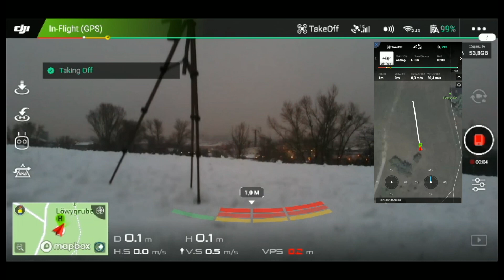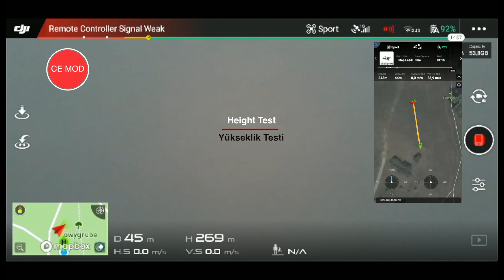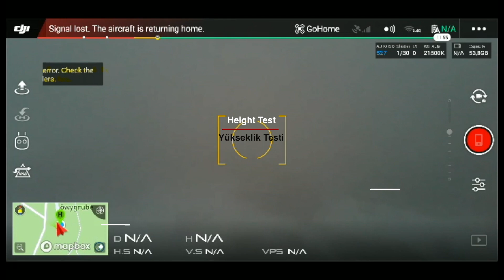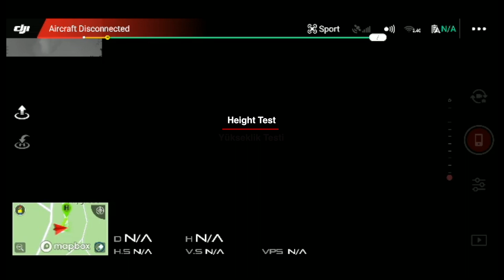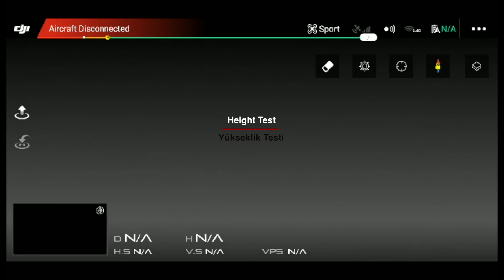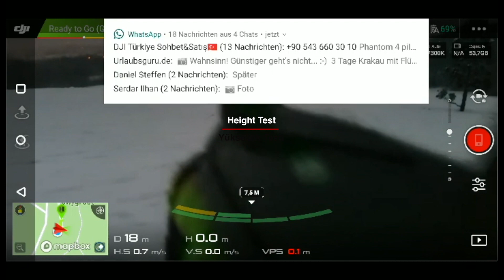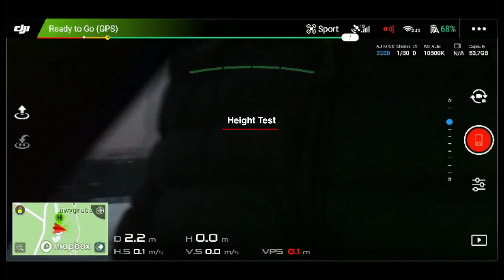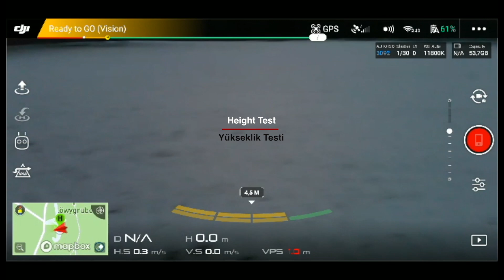DJI MAVIC AIR "CE MOD" LOST IN AIR - FALLING DOWN AND RESCUING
Now I have no more problem thank to the FCC MOD. You can also watch in my other video how you can easily change from CE to FCC MOD. Have a nice flight ;)

Mart 2018'den itibaren GearBest üzerinden bu ürünü çok uygun bir fiyata alabileceksiniz. Ürünün stoklara girmesini bekleyin!